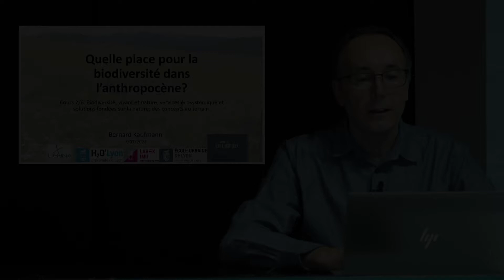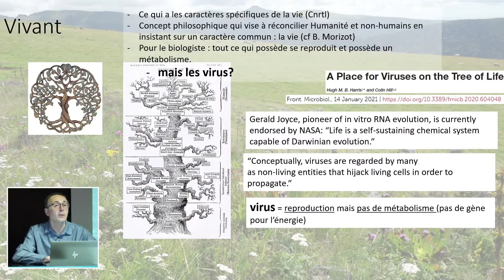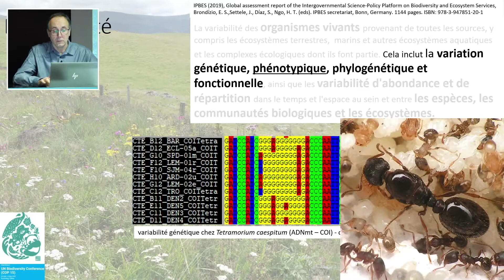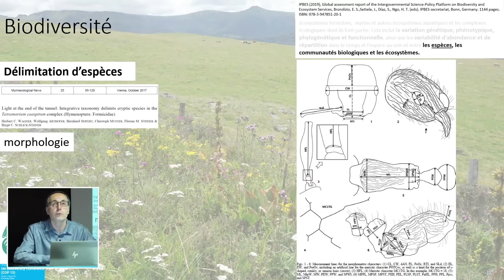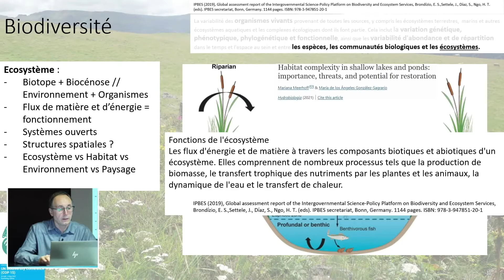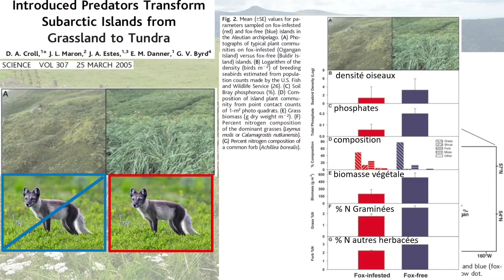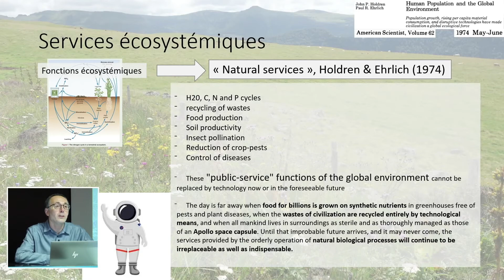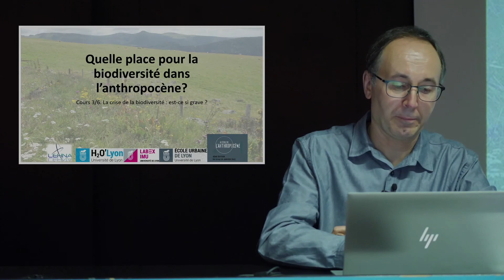Quelle place pour la biodiversité dans l'anthropocène ? #2/5 - Bernard Kaufmann - Cours public 2022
Quelle place pour la biodiversité dans l'anthropocène ? #2/5
Biodiversité, vivant et nature, services écosystémique et solutions fondées sur la nature: des concepts au terrain.
Bernard Kaufmann - Cours public 2022

Parmi les phénomènes majeurs de l’anthropocène, la destruction de la biodiversité – par la conversion des espaces naturels, intensification agricole, changements climatiques, polluants, prélèvements, transports d’espèces invasives – représente le plus important impact de l’activité humaine sur le fonctionnement planétaire, à l’égal des 5 événements d’extinctions de masse détectés dans le registre fossile. Ce cours public questionnera le déclin de la biodiversité, l’importance de la diversité des gènes, des espèces et des communautés pour le fonctionnement des écosystèmes et la place à donner à la biodiversité, en particulier au cœur de l’anthropocène urbain.

Bernard Kaufmann est maître de conférences en biologie à l’Université Claude Bernard Lyon et membre du laboratoire d’écologie des hydrosystèmes naturels et anthropisés depuis 2001.
Il s’intéresse aux changements globaux de l’anthropocène affectant la biodiversité, comme l’urbanisation, les invasions biologiques, la fragmentation des territoires et le changement climatique. Il étudie ces changements selon deux approches, celle du paysage urbain et de ses transformations, et celle de l’étude des communautés biologiques qui leur répondent. Pour la première, dans une approche de pluralité scientifique, il travaille avec des géographes et des informaticiens, ainsi qu’avec les territoires et le monde associatif, afin d’apporter une compréhension spatiale et temporelle de la place de la biodiversité dans le monde urbain, en particulier dans la Métropole de Lyon qui est son terrain d’étude. Pour la seconde, toujours en pluralité, il cherche à documenter comment l’urbanisation, le climat et les invasions biologiques influencent les communautés biologiques, la dispersion des individus et les flux de gènes au sein et entre les espèces. Les travaux auxquels il participe utilisent des méthodologies de la géographie (télédétection, analyses spatiales), de l’informatique (modélisation des invasions), de l’écologie de terrain et de la génétique des populations. Parmi ses modèles biologiques d’études, les fourmis, sur lesquelles il travaille depuis 1989, occupent une place majeure. Il enseigne la zoologie et l’écologie en licence et en master.